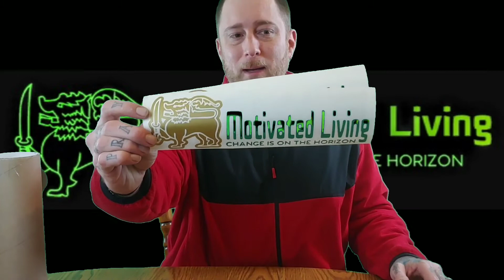Special Mail Unboxing!! I am super excited!!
Today I share something I got in the mail that is very special to me.
   This is a purchase I made from eBay... Special shout out to Salvatore Persico!! Thank you so very much 🙏.
If you need any custom vinyl, t-shirts, or hats at a reasonable price.